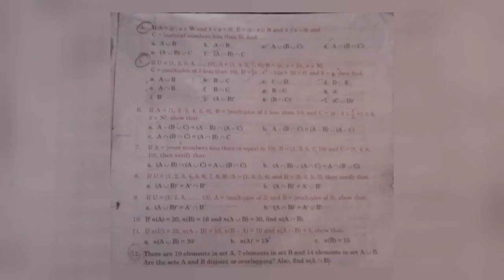JOY OF MATHEMATICS CLASS 8 = 1.3 FULL